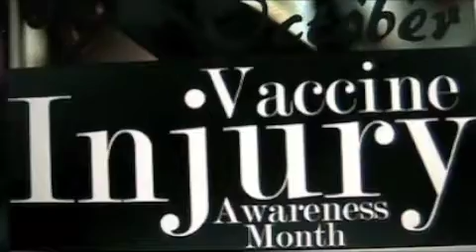International Vaccine Injury Awareness Salutes Gary Null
SIGN PETITION and WAKE-UP CONGRESS!
Children are sacrificed on the alter of BIG PHARMA every day. This must stop. Help me wake up our legislators to what is happening by signing this petition in memory of the fallen CHILDREN, in requesting a National Memorial to Vaccine Victims to be placed on the Mall in Washington, DC alongside other Memorials to fallen Americans.

Update:  Brown signed into Law.  Starts January 1, 2012.
CALL GOVERNOR BROWN TO "VETO AB499" by 10/9/11

Natural News report by Paul Fassa, "October is Vaccine Injury Awareness Month"

Please listen to Marian Hollandsworth Greene, Founder of talk about the INJURIES that the HPV-Gardasil Vaccine has caused

OCTOBER ~ INTERNATIONAL VACCINE INJURY AWARENESS

~ Stop Gardasil! Victoria's Story (PA)
~ Dr. Wakefield's Work Must Continue (UK)
~ "No Vaccines for Me", Children's Book by Kathleen Dunkelberger
~ "Vaccines Are Dangerous: A Global Warning", book by Curtis Cost